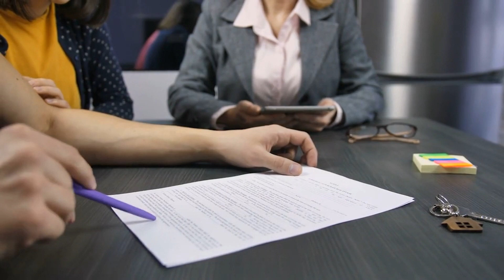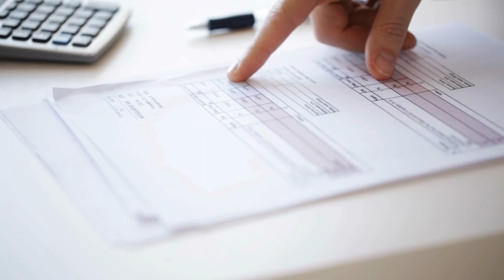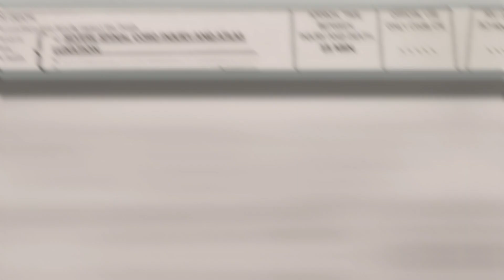Cabo 6 PANICS After Manager Finds DIRT On Shanquella’s Suspect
In today's Mrs. Film video we are going to be looking at Cabo 6 PANICS After Manager Finds DIRT On Shanquella’s Suspect